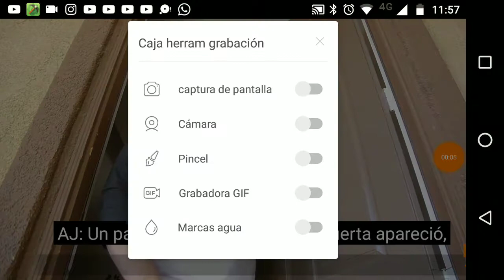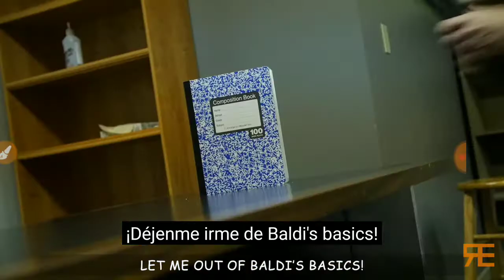Baldi's basics the musical subtítulo español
Videos iguales:bendy and the ink machine the musical let me go what's is in your beasmeant